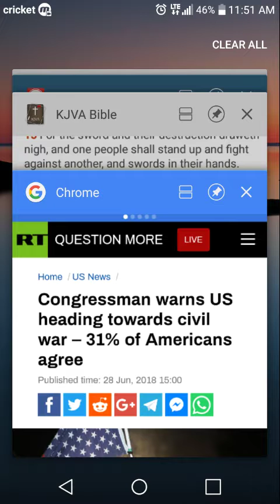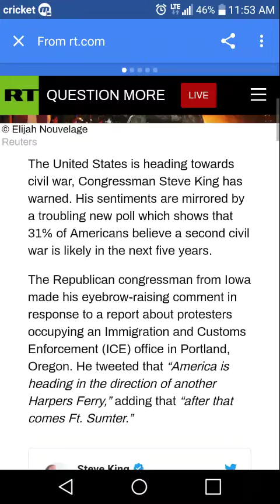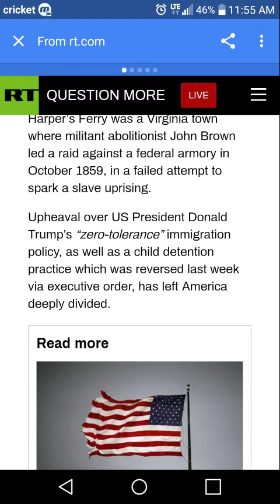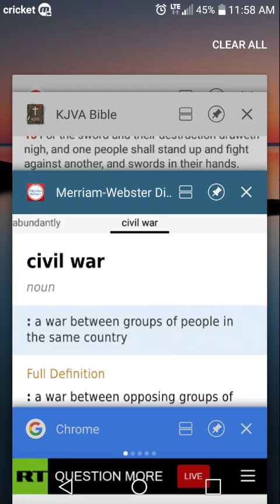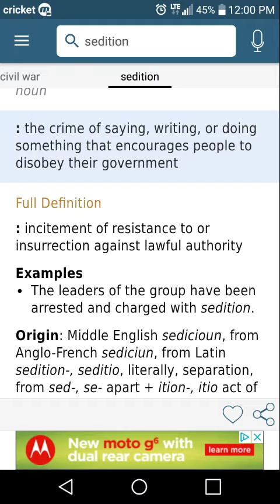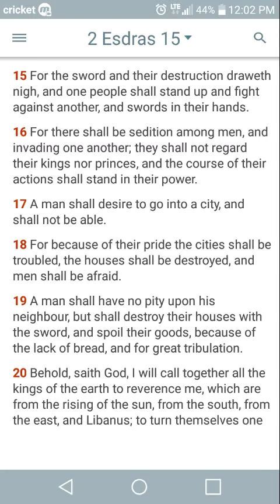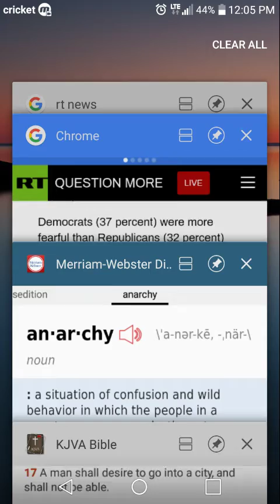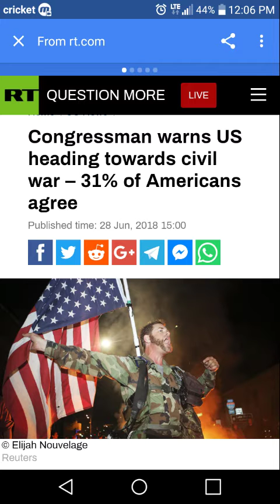Around The Corner is Civil War